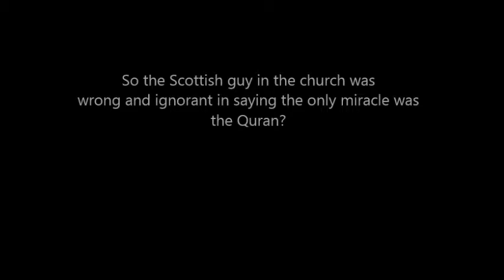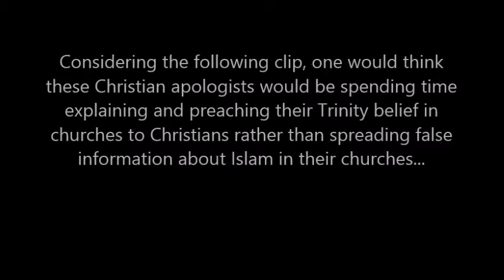Jonathan Mclatchie Did Prophet Muhammad Do Miracles Debate v Yahya Snow